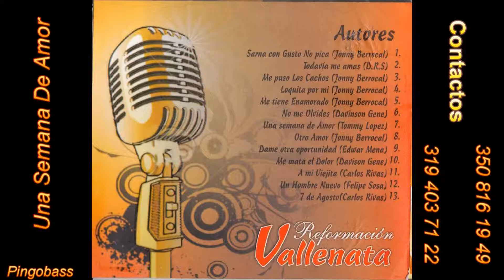Una Semana De Amor - Edwar Mena (mkv)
Edwar Mena Cantante Vallenato Hermano De Leonel Sawasky